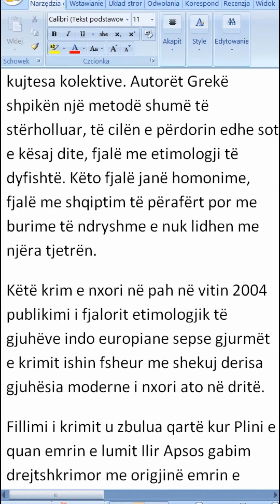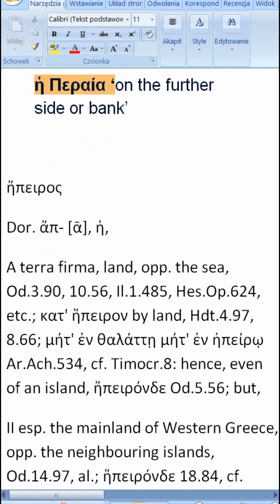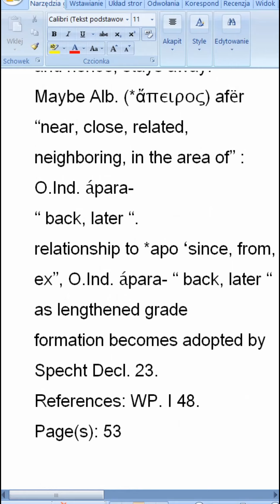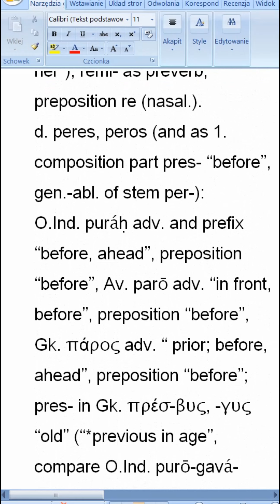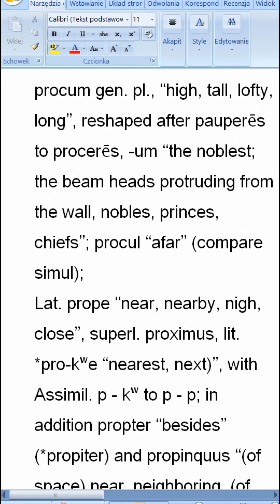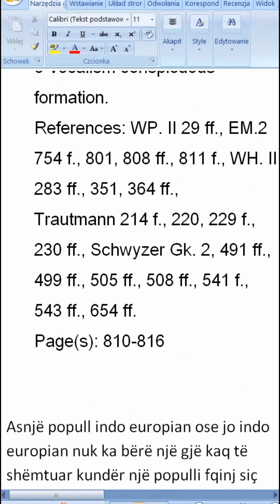A eshte Epiri me origjine Ilire apo Helene dhe dinakeria e etimologjise se dyfishte e autoreve Greke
Fjala Apeiros, Epeiros në Greqisht e ka origjinën e saj nga rrënja Apia ‘ujë, lumë, det’ në Ilirisht dhe ajo gjendet akoma edhe sot në Sicili me variantin Kak-Upar dhe në Lituani Kak Upis me kuptimin ‘ujërat e këqia, ujëra të rrezikshme’.
Pra formanti -r- në Greqisht që ka mbetur i ngurtësuar në variantin e Sicilisë dhe në toponimet gjermanike i përgjigjet formantit -n- tek gjuhën armene.
Westgerman word for shore (Ufer), OE ōfer m. etc., PGm.. *ṓfera-, IE *ā́pero- (Lottner KZ 7, 180 a. n.; cf. Kluge-Götze s. Ufer with details). Arm. apn ‘shore’.

ab-
English meaning: water, river
Deutsche Übersetzung: “Wasser, Fluß”
Material: Lat. amnis f., late m. c (: abnis); O.Ir. ab (: aba) gen. abae “river”, besides abann, Welsh afon, orn. Bret. auon, Gaul. Brit. FlN Abona, derived Welsh afanc “ beaver, water demon, dwarf “, to M.Ir. abac (: abankos) “ beaver, dwarf “, Swiss-Fr. avañ “pasture” (: abanko-); Ltv. FlN Abava.
The West German FlN in -apa, Ger.-affa, probably go back partly to usually lost WestGmc. ap-(IE : ab-), partly in Ven.-Illyr. ap- (IE ap-).
Rom. apů “water”
References: WP. I 46 f., WH. I 40, Feist 19a, 579a, GIPatSR. II 134.
See also: compare also ü̆p-2 “water, river” and abō(n) “ape”.
Page(s): 1

ā̆p-2
Material: O.Ind. ü̆p- f. “water”, e.g. pl. Norn. ǘpaḥ, acc. apáḥ, gen. apǘ m, Av. nom. sg. āfš, acc. sg. āpǝm, instr. sg. apā(-ca), O.Ind. ǘpavant- “watery”, in older contraction with reduplication-stem in -i, -u auslaut prefixes (Kretschmer KZ. 31, 385, Johansson IF. 4, 137 f.) pratīpá - “ directed against the stream “, nīpá - “ low lying, deep-recumbent “, anūpá - “situated, lying in water “,
dvīpá - “ island, sand bank in the river “, antarīpa- “island”; the same contraction with in –o ending 1. part in Gk. river names ᾽Iνωπός, ᾽Ασωπός ( : ἰνόω, ἄσις; Fick BB. 22, 61, 62);
Gk. “Ᾱπία “Peloponnes”, Μεσσ-απία ds., lokr. Μεσσ-άπιοι, Illyr. Μεσσά̄πιοι (different Krahe ZONF. 13, 20 f.) and u̇puli of Lower Italy, river names ᾽Απιδών (Arcadia), ᾽Απιδανός (Thessaly), Thrac. ῎Απος (Dacia), Illyr. ῎Αψος, Apsus, Apul. PN Sal-apia (‘saltwater “); here as vestiges Ven.-Illyr. immigration part of the West German apa- names, as Erft (*Arnapia), and all FlN with -up-, as Ger. Uppia-Bach (Tirol), Fr. Sinope (Manche), Brit. harbour Rutupiae, Sicil. Κακύπαρις (compare Lith. Kakupis), compare the Thrac. FlN ῝Υπιος, ῝Υπανις;
O.Pruss. ape “river”, apus ‘spring, fountain, stream, brook”, Lith. ùpė, Ltv. upe “water” (u is perhaps reduplication-stem from IE o, a, Trautmann Bal.-Slav. Wb. 11; or belongs rather to O.C.S. vapa ‘sea”.). Here Ach- (*aps-) in Welsh FlN, Gaul. Axona.
Besides Celt.-Lat. ab-, see below ab-.
Johansson IF. 4. 137 f. goes to explanation the b-form from through ᾽Απιδών, ᾽Απιδανός
as well as by O.Ind. ábda-ḥ m. “cloud” and with āpaḥ paradigmatic welded together instr. dat. pl. O.Ind. adbhiḥ, adbhyaḥ, presumed stem *ap(ǝ)d- (perhaps “ giving water “, with dō- “ give “ belonging to the 2nd part) from: *abdō(n), gen. *abdnés, from which *abnés; from obl. case arose from Lat. amnis, was compensated during in Celtic *abdō(n) : *abnés to *abā (M.Ir. ab), *abonā (hence M.Ir. abann).
References: WP. I 46 f., WH. I 40, 846, Krahe Gl. 20, 188 ff., Pokorny Urillyrier 110 ff., 130 f., Krahe Wũrzburg. Jahrb. 1, 86 ff.
Page(s): 51-52

Sipas autorëve Grekë fjala Apeiros vjen nge Epeiros dhe kjo e fundit vjen nga pjesëza e trajtës së shquar he, ha + emrin ndajfoljor peraia ‘në anën tjetër të lumit’.

ἡ Περαία ‘on the further side or bank’

Frisk Etymological English
Grammatical information: f.
Meaning: continent as opposed to the sea and the islands, coast, also in opposition to the inland (Il.), as GN Epeiros.
Other forms: Dor. ἄπειρος, Aeol. ἄπερρος
Compounds: As 1. member in ἠπειρο-γενής born on the continent (A. Pers. 42).
Derivatives: ἠπειρώτης, f. -τις inhabitant of the continent, of Asia Minor, of Epeiros (IA; on the formation Fraenkel Nom. ag. 2, 128 n. 1) with ἠπειρωτικός (X.); denom. verb ἠπειρόομαι, *όω become (part of the) continent, make to mainland (Th., Arist.).
Origin: IE [Indo-European]X [probably] [53] Heh₂per- shore
Etymology: PGr. *α῎περι̯ος agrees, except for the jot-suffix with the Westgerman. word for shore (Ufer), OE ōfer m. etc., PGm.. *ṓfera-, IE *ā́pero- (Lottner KZ 7, 180 a. n.; cf. Kluge-Götze s. Ufer with details). Arm. apn shore (Benveniste Origines 13) can phonetically not be connected (so is it a substratum word). - The connection with Skt. ápara- more backward, later (rejected by WP. 1, 47) is taken up again by Specht Ursprung 23.